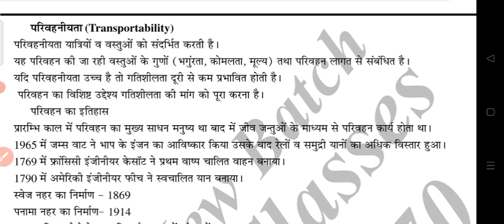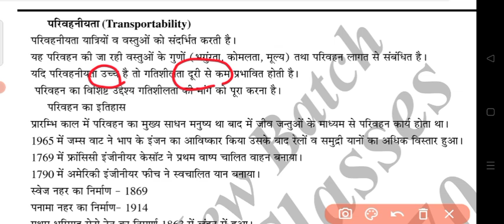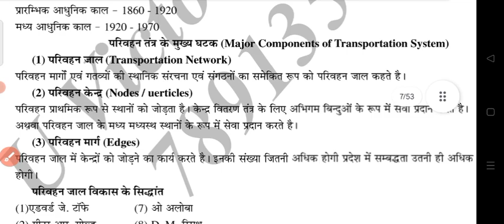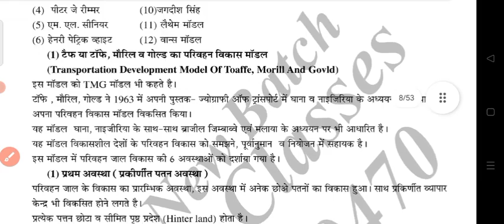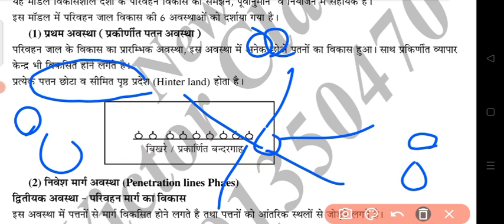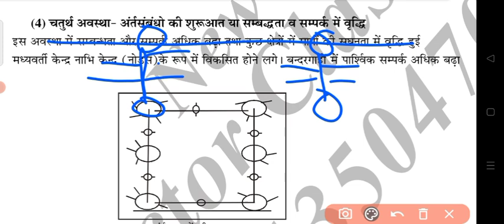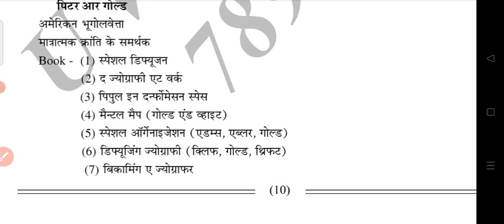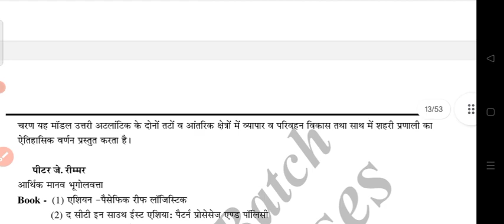TG -03 परिवहनीयता क्या हैं, परिवहन विकास मॉडल क्या है